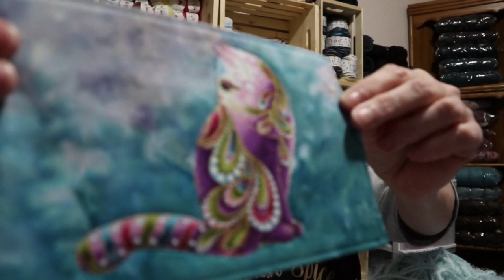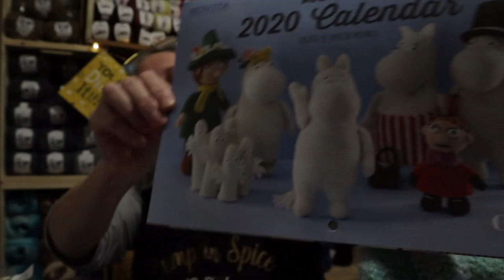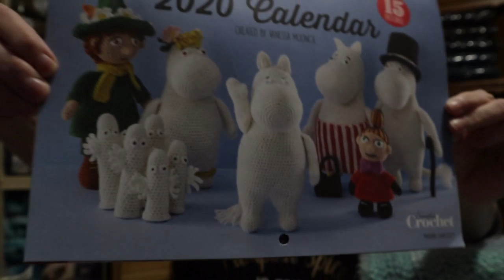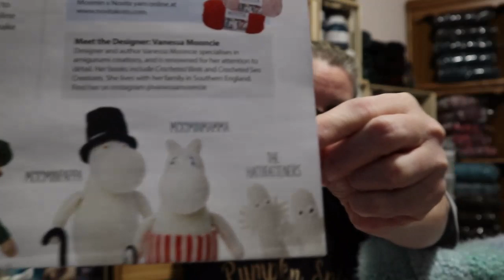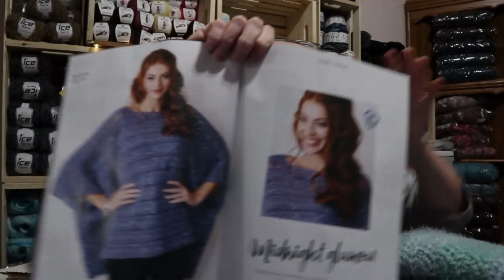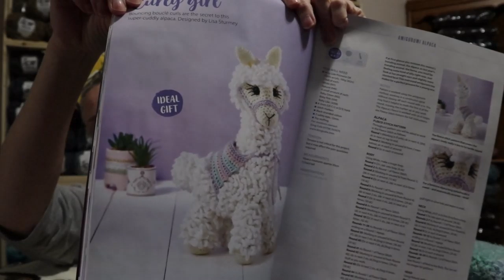Vlog 68 Craft Fairs, dog poop and Making new crochet friends!!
1 Year Crochet Planner

360 Degree Rotating Swivel Mini Ball Head

Sandy Clark
Nanaimo, BC
V9R 6X6